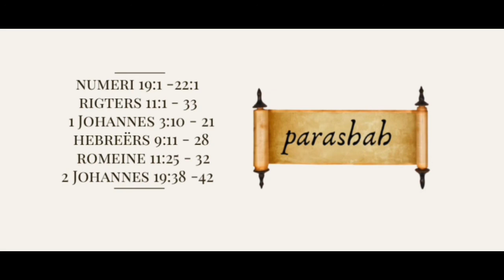Parashah 39 Chukat - No 5